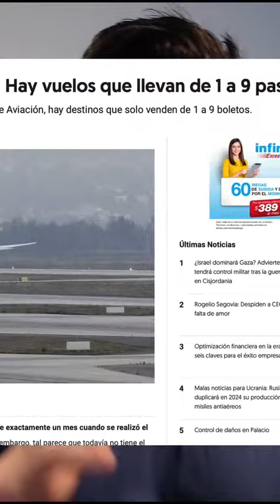🔺El desastre de Mexicana de Aviación